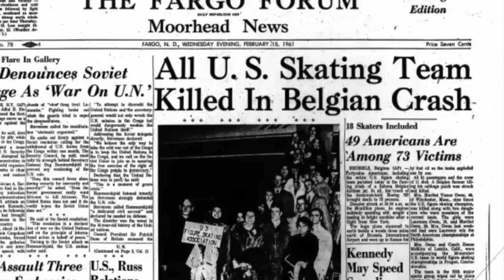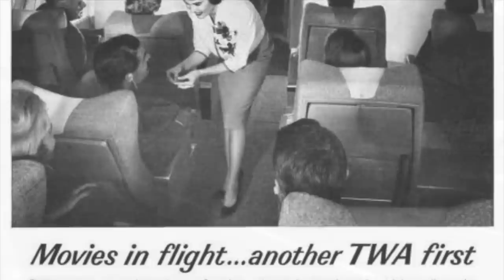Flashback to 1961 - A Timeline of Life in America